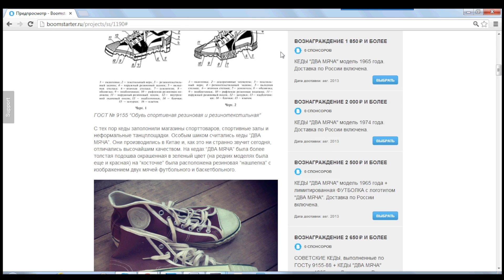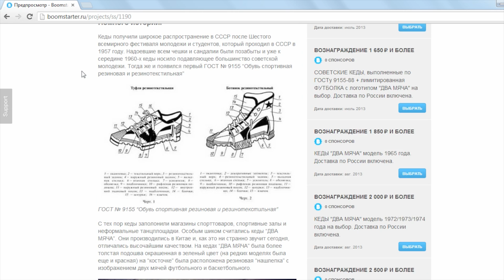SOVIET SNEAKERS RUS (HD)